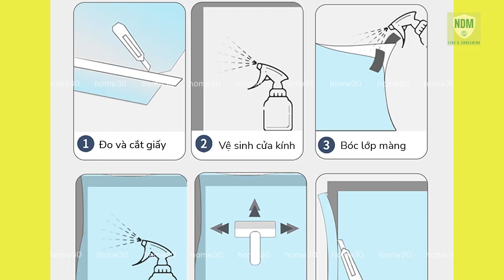Decal dán cửa kính - mua decal kiếng mờ .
Giấy dán kiếng mờ đẹp cho căn nhà bạn. Nhà mới mua hay mới bạn muốn tạo ra sự mới lạ cho các căn phòng nhà bạn hoặc bạn cần dán decal kiếng mờ cho nhà tắm, bạn có thể tham khảo các mẫu decal dán cửa kính rất đẹp, đa dạng màu sắc và chủng loại. Kích thước phù hợp với những cửa kính nhà bạn. Decal dán kính chống nắng và mang lại tác dụng làm đẹp và có thể ngăn cản sự nhòm ngó từ bên ngoài.